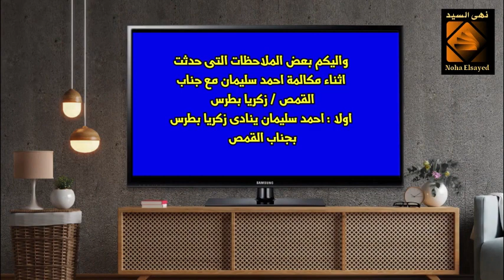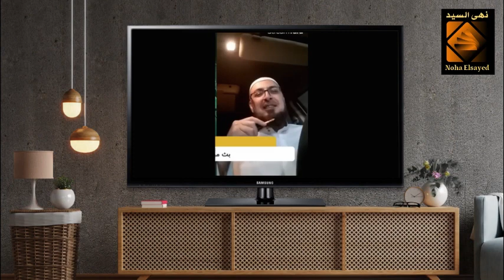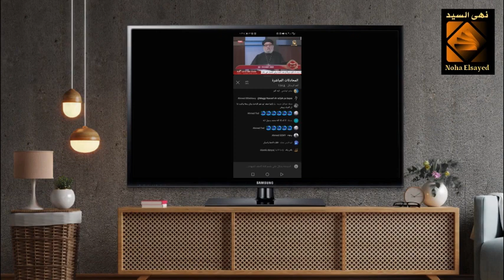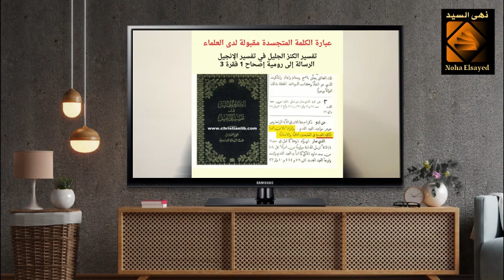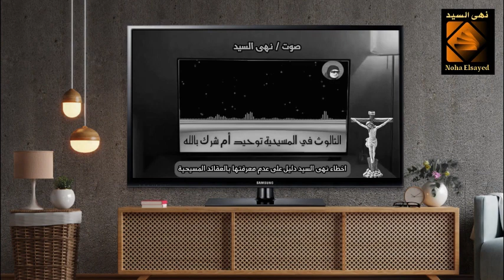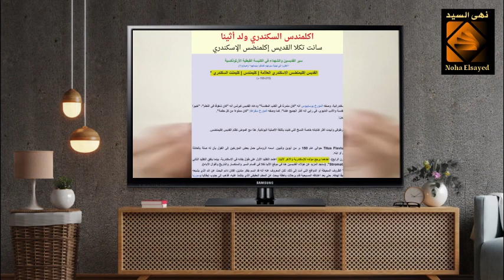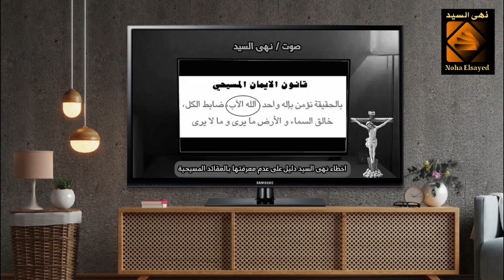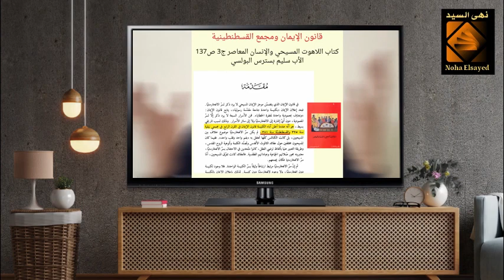منصر يدافع عن هروب زكريا بطرس من المناظرات😊 وداعية إسلامي يكشف جهله بالإيمان المسيحي🤣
منصر جاهل دافع عن زكريا بطرس فوقع في قبضة داعية اسلامي
منصر مدلس يدافع عن هروب زكريا بطرس من المناظرات وداعية إسلامي يكشف جهله بالإيمان المسيحي